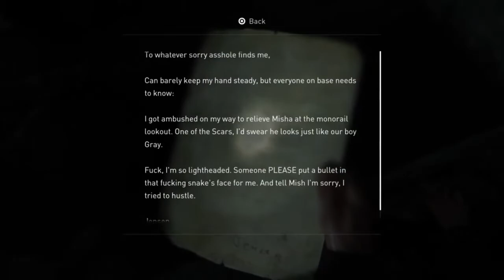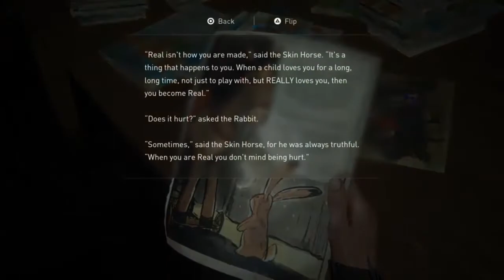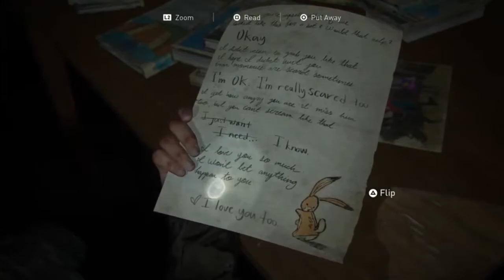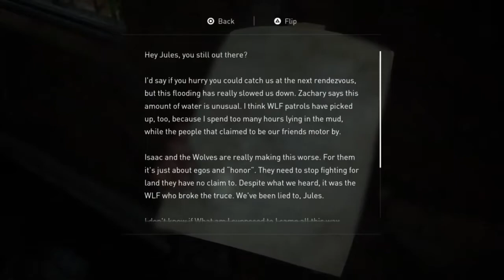The Last of Us 2 Part 26 (No Commentary)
This is chapter: Seattle Day 3 (Ellie) - Road to the Aquarium (part 2).
Playing on Hard+ difficulty in this game so I can mainly focus on the story, which I find amazing and the biggest part of the game, but still have a semi challenging combat gameplay. Playing Hard+ also allows me to keep any upgrades (both player and weapon) from my previous run, so I don't have to worry about upgrading in the video.
During this gameplay I am mainly focusing on getting artifacts, since they give more story to the game. I will only grab collectables if they have dialogue attached to it or if I have to grab it while grabbing something else.
This is, at the moment, the best way I've found to play through the game and do so using the least amount of items and ammo you get. Of course, there are always hiccups because I'm not perfect!
I'm sorry if there are any laggy parts or harsh cuts, the PS4 does not like to record with my pc. I do my best to make smooth cuts, but unfortunately it isn't always possible and I can only restart so many times from lag before I go insane...